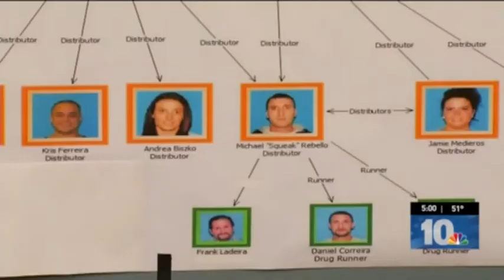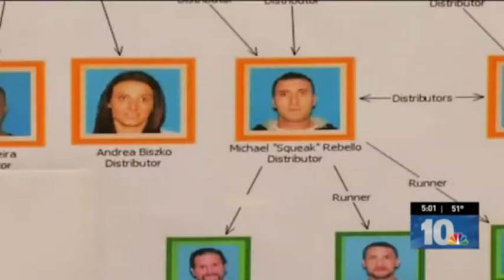Wiretap Drug Case Dubbed "Operation Mousetrap"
Attorney Mike Lombardi represents clients facing serious drug/narcotic charges including this recent interstate narcotics wiretap investigation involving multiple drug enforcement agencies